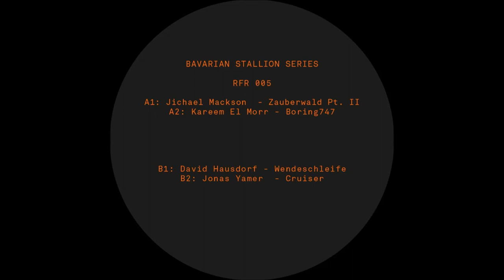Jonas Yamer - Cruiser